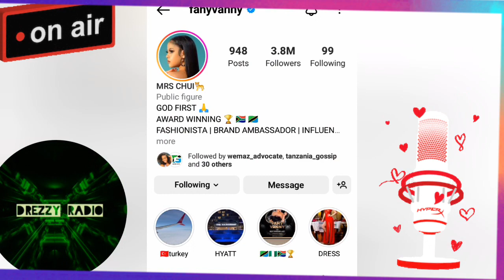DIAMOND to meet TANASHA after rAmAdan, RAY Gaslighting FAYVANNY⁉️